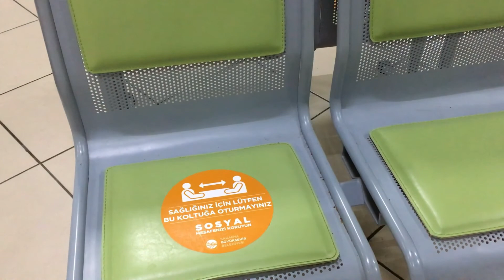Travelling in Turkey #3 Kota yang Dirahasiakan: Baru Tau Ada Kota yang Cantiknya Menyaingi Istanbul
Short-escape dari 4 bulan mengkarantina diri di kota yang itu-itu aja. Cuma dua hari, tapi entah kenapa masih kangen sama kota ini berhari-hari. Selamat menonton!